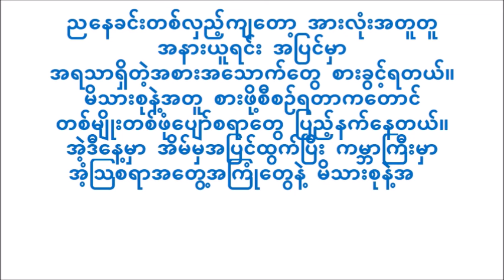ပျော်ရွင်ခဲ့သောနေ့တစ်နေ့ စာစီစာကုံး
ပျော်ရွင်ခဲ့သောနေ့တစ်နေ့,
တန်ခူး လ သင်္ကြန် ပွဲ စာစီစာကုံး,
ခါ သကြန် နှင့် ပန်း ပိတောက်စာစီစာကုံး,
ရိုးရာ ပွဲတော် စာစီစာကုံး
ခါ သင်္ကြန် စာစီစာကုံး
မေ့ မရ မမေ့ နိုင် သော နေ့ တစ် နေ့ စာစီစာကုံး
သင်္ကြန်ပွဲတော် စာစီစာကုံး
သကြန် ဆောင်းပါး
သင်္ကြန် အကြောင်း သိ ကောင်း စရာ
သင်္ကြန် ဆောင်းပါး
ရာသီ အလိုက် ပွဲတော် ရက် များ
တိုင်း တစ် ပါး ယဉ်ကျေး မှု
မိုး ရာသီ ပွဲ လမ်း သဘင် များ
ဆယ့် နှစ် လ ရာသီ
ဇွန် လ ပွဲတော်
ကထိန် ပွဲ လ ရာသီ
မိုး ရွာ သီ ပွဲတော် များ